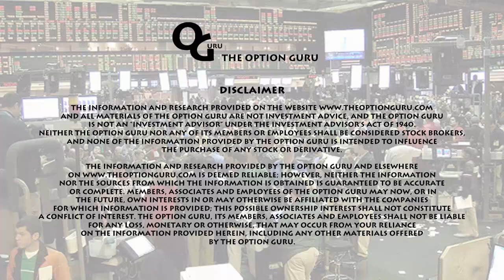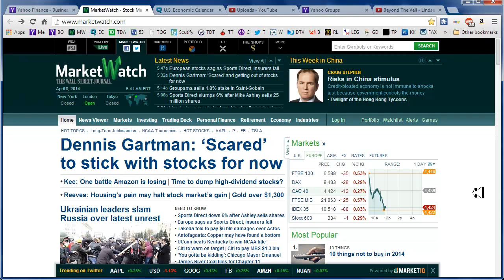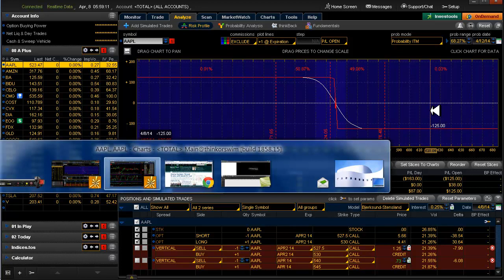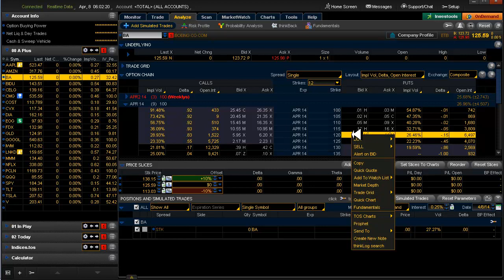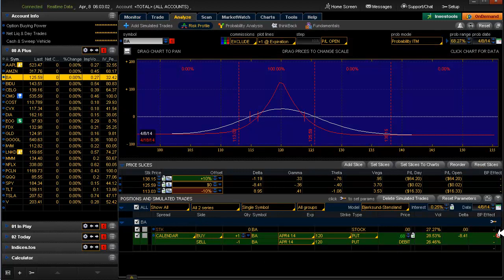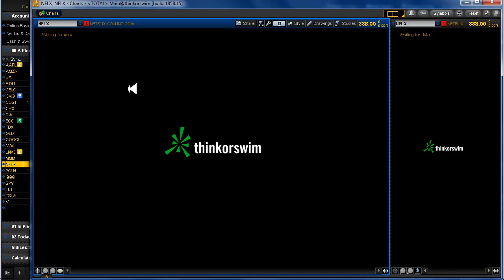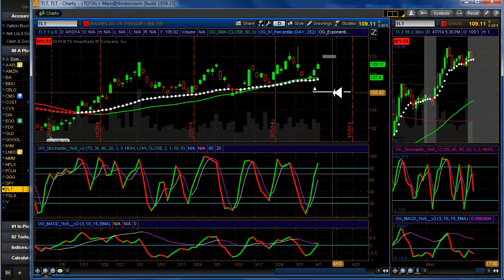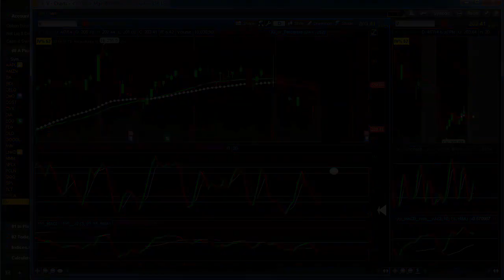Daily Scan for Tuesday, April 8, 2014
Alerts: None. Setups: MMM▲
20 Delta: EOG▲
Yesterday: All alerts triggered and only entered AAPL▼. Removed MA from A+ and adding FFIV and UNP for now.